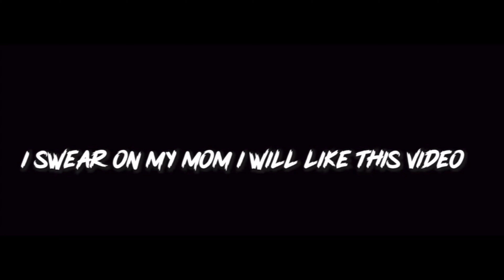I PUT MY BROTHER ON A DATE WITH HIS DREAM GIRL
I put my brother on a blind date with his dream girl hopefully he can rizz Her to get a second date.